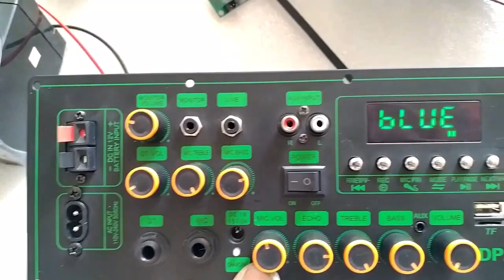COMBO MẠCH LOA KÉO 4 TẤC ĐƠN MD9840 150W LIVESTREAM DSP CHỐNG HÚ KARAOKE CỰC MƯỢT